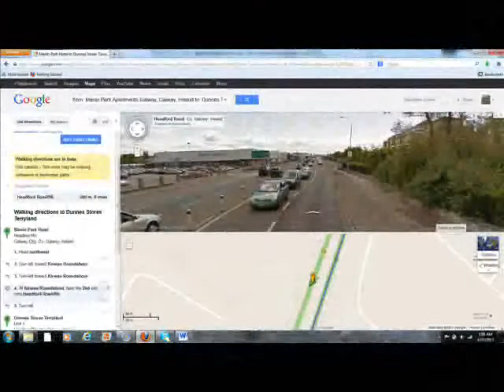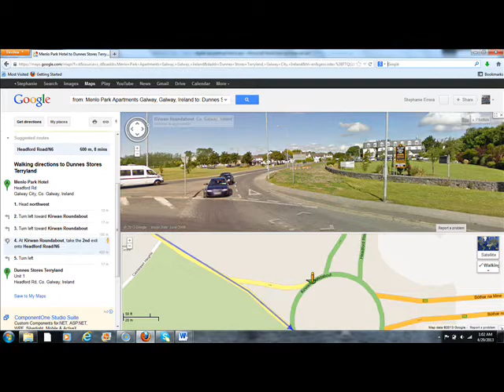A Random Act of Irish Kindness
Sometimes, you just need a hand. In this digital story, Stephanie Errera explains just how refreshing (and unexpected!) Irish kindness can be.
Created by: Stephanie Errera
Studied abroad at the National University of Ireland, Galway in Spring 2012.
Home University: Providence College